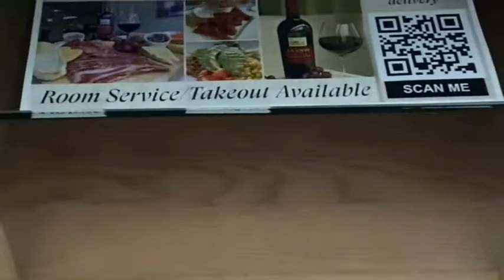Weekend Staycation at Sheraton Hotel uptown Toronto/Richmondhill/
Enjoyed an amazing weekend at the Shratton Hotel uptown richmondhill everything was so good;the food, the service and also the room which was newly renovated!

With this couples package you get a three-course dinner menu in which you can choose three different entrées being steak chicken salmon and also two different desserts which are chocolate lava cake and sticky toffee putting you also get appetizers which can be salad or soup.

But the best part about this package is that it is offered until June 30 and not only for special occasions so you can book your get away whenever you want to actually get away😜😜😜

I would say this is a great idea for a couples in Toronto who are also trying to not travel too far and wanting a staycation!